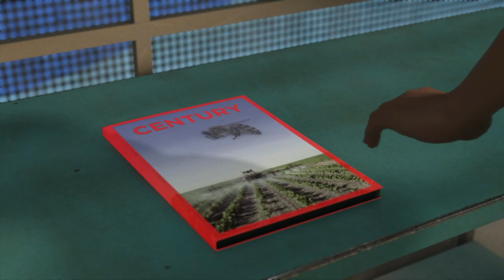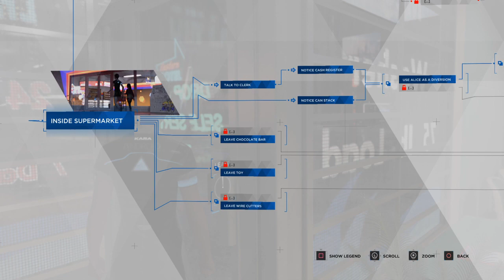Sometimes you gotta do what you gotta do to survive...